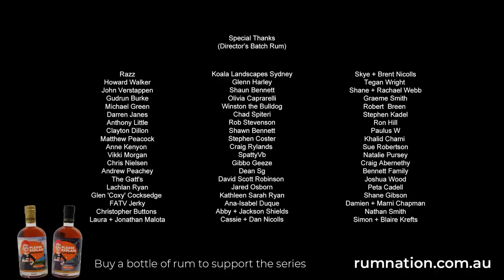REPLAY | Please Explain Boxtickers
After 27 straight weeks of new episodes, the Please Explain animation team are having a well-deserved break.

I asked people which episode they would like to see again, and it seemed that this episode ticked the box for many of you.

Well be back with brand new episodes next week but until then enjoy this classic episode of Please Explain!